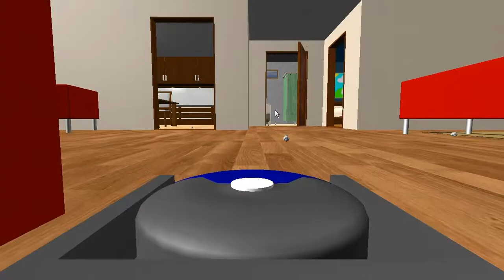Let's Play Robot Vacuum Cleaner 2013 Sauber!!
Facebook und Twitter